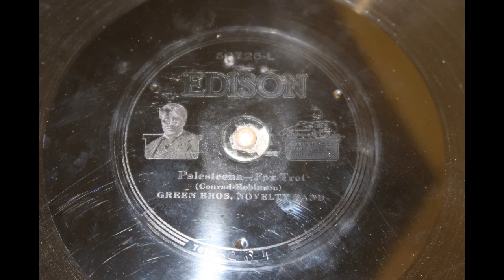Palesteena; Green Bros. Novelty Band; 1921 Edison DD record